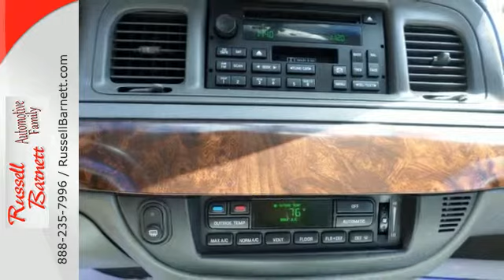2005 Mercury Grand Marquis Winchester Tullahoma, TN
Year: 2005
Make: Mercury
Model: Grand Marquis
Trim: 4 Speed Automatic with Overdrive
Engine: 8 Cylinder
Transmission: 4 Speed Automatic with Overdrive
Color: Ice Blue
Mileage: 83895
Stock #: 3228A

Russell Barnett Automotive Family - December, 1939, a 25 year old young man was approached by Bob Belew about becoming an automobile dealer. That young man was Albert Barnett. Albert was the son of a migrant farmer. He left the farm at age 18 to work for his older brother in a general store. That is where Mr Belew first talked with Albert. December 15, 1939, found Albert with 2 new Dodges and 1 new Plymouth backed against the courthouse lawn in Waynesboro, Tennessee, across from his brother's general store. Albert Barnett was an automobile dealer.

Through war, death and more, the five dealerships continue to serve their communities with a wide array of vehicles. Right hand drive jeeps for postal service, farm trucks, commercial trucks, fleet vehicles including police cars and the cars and trucks that 'every day folks' drive can be found at each of the five locations. Each location has a well equipped service department staffed with factory trained staff. Each is backed by well stocked parts departments. You will be greeted by men and women who are proud to serve your automotive needs.

~Thank you for allowing us to serve you since 1939. We hope that you will continue to see the Russell Barnett Automotive Family as the place you can trust for your automotive needs in the years to come.~
Address: